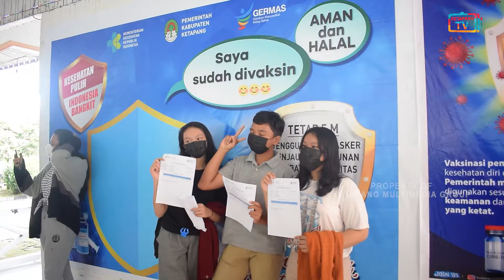TARGET 70% VAKSIN COVID 19 KABUPATEN KETAPANG KETAPANG BELUM BISA MEMASTIKAN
Target 70% vaksin Covid-19 kabupaten Ketapang belum bisa ditentukan.
Vaksinasi Covid-19 di Kabupaten Ketapang secara keseluruhan baru mencapai 40%/dipenghujung tahun ditargetkan bisa mencapai 50%.faktor yang menyebabkan nya yaitu hambatan dilapangan.